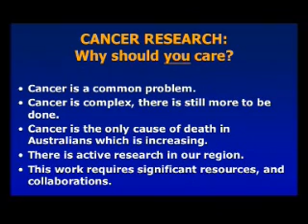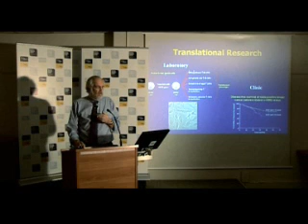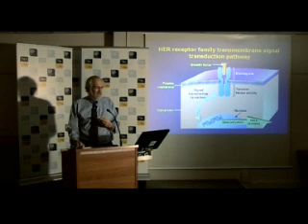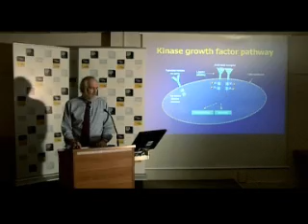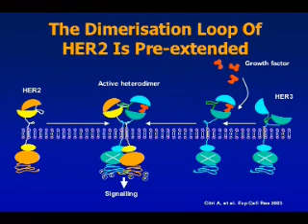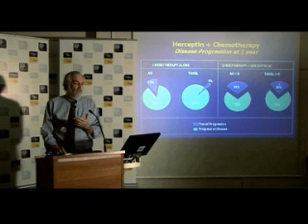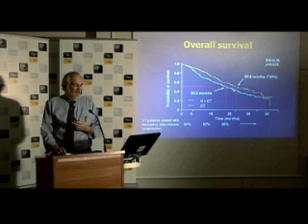What is cancer? Part 3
Associate Professor Richard Bell, Senior Clinical Consultant, presents a discussion - what is cancer? Filmed by Cancer Council Victoria in 2007.